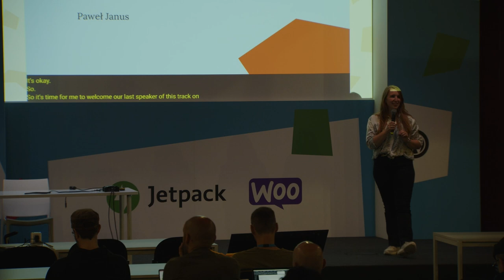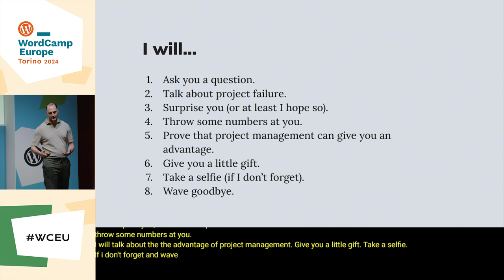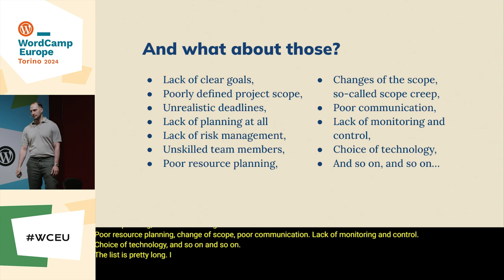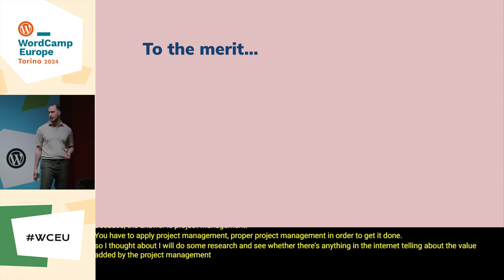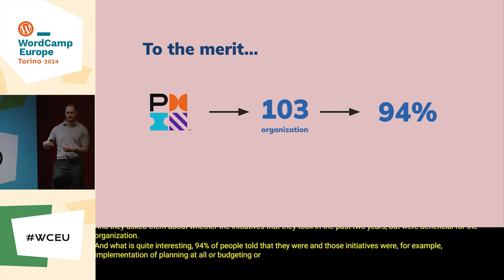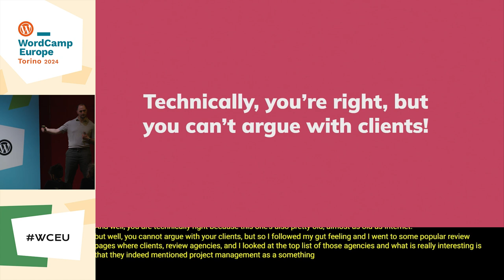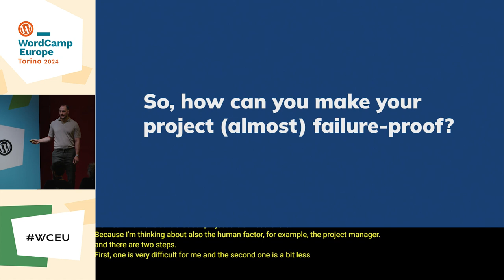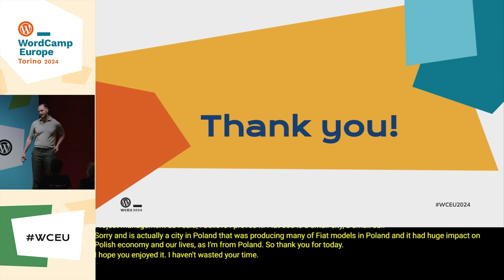Project management as competitive edge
By the end of our session, you will walk away with a toolkit of practical strategies to transform project management from a routine task into your ultimate competitive advantage.

We’ll dive into the art of creating an experience through effective planning and budget monitoring, something your clients can truly “feel.”

You’ll gain actionable insights on how to stand out in a saturated market.

This isn’t just about theory – we’re giving you real-world techniques to elevate your project management game, set your company apart, and leave a lasting impact.

Get ready to level up your skills and make your projects the talk of the industry!Presentation Slides »